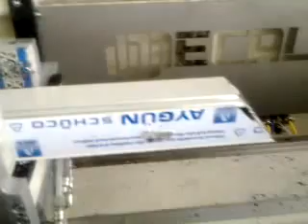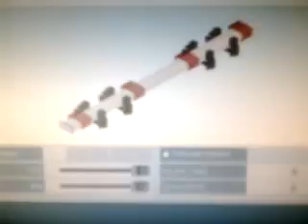Schuco aygun kasa tahliye deligi- Promax Makine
Promax Makine. Tüm profilleri otomatik işleyebileceğiniz, en hızlı alüminyum profil işleme merkezi